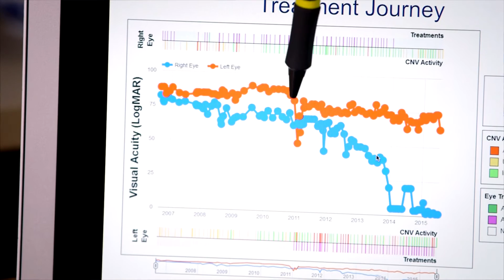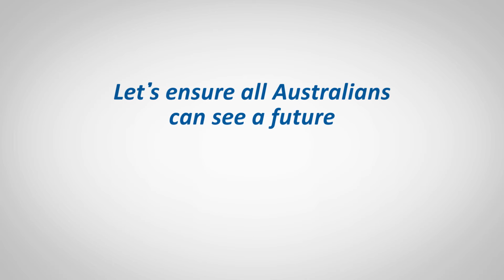Professor Mark Gillies - Macular Disease Foundation Australia Research Grant Recipient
On World Sight Day (8 October 2015) the Governor-General, His Excellency General the Honourable Sir Peter Cosgrove AK MC (Retd), announced the successful recipients of grants totalling $1.3 million under the Macular Disease Foundation Australia Research Grants Program.

Professor Mark Gilles from Save Sight Institute, The University of Sydney was awarded a Macular Disease Foundation Australia Research Grant for $400k over 3 years.

The program was established in 2011 to support important research to reduce the incidence and impact of macular degeneration, the leading cause of blindness and severe vision loss in Australia primarily affecting older Australians.